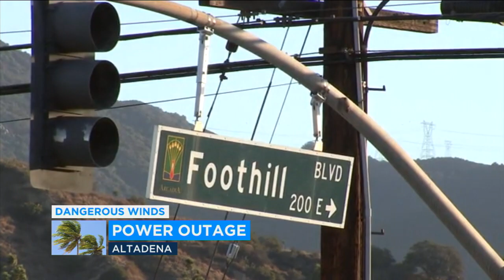Santa Ana winds leave thousands without power across SoCal | ABC7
Thousands of people in the Southland, especially in the San Gabriel Valley, were left without power Monday as wicked Santa Ana winds whipped through the region. Details